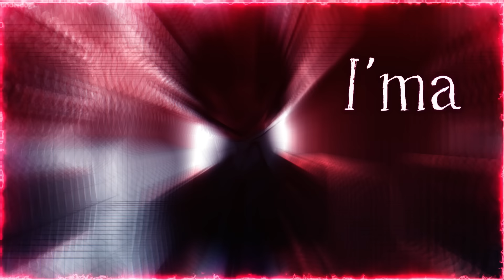Nightcore ↬ Ashes [NV]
► INFORMATION ◄

♪ Song: Ashes
♪ Artist: Stellar

► IMAGES ◄
Character: ORIGINAL CHARACTER BY 太郎と金造
Clips: Bungo Stray Dogs